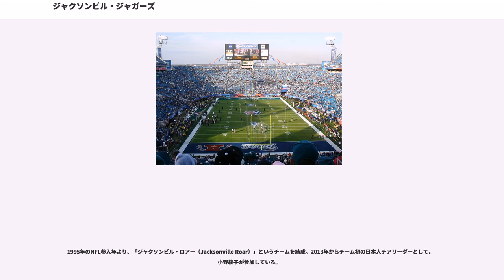ジャクソンビル・ジャガーズ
ジャクソンビル・ジャガーズ（、略称: JAC）は、アメリカ合衆国フロリダ州ジャクソンビルに本拠地をおくNFLチーム。AFC南地区に所属している（1995年から2001年まではAFC中地区の所属であった）。

本拠地はセントジョンズ川近くのエバーバンク・フィールド。カロライナ・パンサーズと共に1995年から加わったエクスパンションチームである。

ジャクソンビルは毎年ゲイターボウルが開催される都市であった。同市のゲイター・ボウル・スタジアムをかつてワールド・フットボール・リーグのジャクソンビル・シャークス/エクスプレス、USFLのジャクソンビル・ブルズが本拠地にしたり、時折NFLのエキシビションゲームが行われてきた。また1967年、1968年にはAFLのオールスターが行われた。これまでにロバート・アーセイオーナーのボルチモア・コルツ、1980年代終わりにはヒューストン・オイラーズを誘致する試みがなされた。

1992年、NFLは1976年以来となるエクスパンションチームを2チーム加えることを発表した。この時シャーロット、セントルイス、ボルチモア、メンフィス、ジャクソンビルの5都市が立候補した。当初シャーロットとセントルイスが有力しされ、続いてボルチモア、NFLチームがかつて存在したことのないメンフィスは厳しく、ジャクソンビルは最も選ばれる可能性が低いと見られていた。すでにフロリダ州にはマイアミ・ドルフィンズ、タンパベイ・バッカニアーズと2チームがありいずれも車で4時間ほどの距離にあった。またカレッジフットボールのフロリダ州立大学、フロリダ大学、マイアミ大学、ジョージア大学とも集客を争う必要があった。また5都市の中でジャクソンビルだけが全米でのテレビ市場ランキング50位以内に入っていない都市圏であった。当時ジャクソンビルは全米で15番目に人口の多い都市だったが郊外の地域の人口が少なかった。1990年にジャクソンビルの人口は635,000人ほどであったが大都市圏の人口はわずか90万人だった。有利な点としてはNFLのアナウンスより前の1989年から誘致を目指すオーナーグループがしっかりしているという点だった。彼らの中には後にフロリダ州知事となるジェブ・ブッシュも含まれた。彼らは1991年にチームの愛称をジャガーズと決定、オーナーグループの筆頭にはウェイン・ウィーバーが就任した。1993年4月、NFLはフランチャイズに選ばれるためにはゲイター・ボウル・スタジアムの改修が必要だと市当局に示した。同年11月1日、まずシャーロットがNFL29番目のフランチャイズとなることが発表され、続いて11月30日、有力視されていたセントルイスを抑えてジャクソンビルが30番目のフランチャイズとなることがNFLから発表された。この決定に対して25,000人のファンがゲイターボウル・スタジアムに乗り出してお祝いし、シーズンチケットはわずか10日間で売り切れた。（なおこの時の争いに敗れた3都市には1995年にロサンゼルス・ラムズがセントルイスに移転、1996年にクリーブランド・ブラウンズがボルチモア・レイブンズに衣替え、ヒューストン・オイラーズがメンフィスと同じテネシー州のナッシュビルに移転した。

1993年12月31日のゲイターボウル終了後、ゲイターボウル・スタジアムは取り壊され、そこに新スタジアムの建設が始まった。スタジアムの建設中の1994年ゲイターボウルはゲインズビルにあるベン・ヒル・グリフィン・スタジアムで行われた。ジャクソンビル・ミュニシパル・スタジアム（1997年から2006年まではアルテル・スタジアムと命名権売却により呼ばれた。）は1995年8月18日にセントルイス・ラムズとのプレシーズンゲームでお披露目された。

1995年のエクスパンション・ドラフトでチームは最初にQBスティーブ・バーラインを指名した。この年、バーラインに代わってすぐにマーク・ブルネルが先発QBとなったが4勝12敗でシーズンを終えた。しかしこの成績はこれまでのエクスパンションチームで最も勝利した1968年のシンシナティ・ベンガルズの3勝を上回るものであった（なお、カロライナ・パンサーズはこの年7勝9敗で終えた。）。この年加入したQBブルネル（グリーンベイ・パッカーズからドラフト当日トレードで加入）、OTトニー・ボセリ（ドラフト1巡）、RBジェームス・スチュワート（ドラフト1巡）、WRジミー・スミス（ドラフト外）が加入した。

9月3日に行われたレギュラーシーズン開幕戦には7...